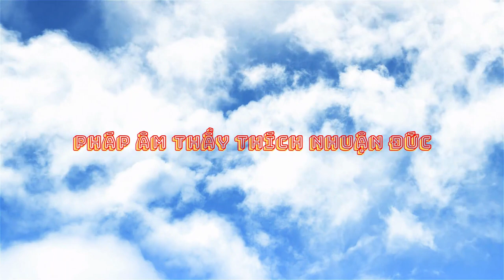Nghe bài pháp này của Thầy như nạp được năng lượng tốt vậy đó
Chúng ta đem câu Phật hiệu này áp dụng trong mọi lúc mọi nơi, sẽ thấy thiện cỡ nào. Tất cả các sự cố gì xảy ra đối với chúng ta, chúng ta đều nghĩ nghiệp nặng báo nhẹ, nhờ tu mà báo nhẹ. Cho nên chúng ta gầy dựng câu Phật hiệu này là vô cùng quan trọng. Chỉ cần tín nguyện mạnh mẽ thì chúng ta sẽ niệm câu Phật hiệu cả đời mà không bỏ cuộc.